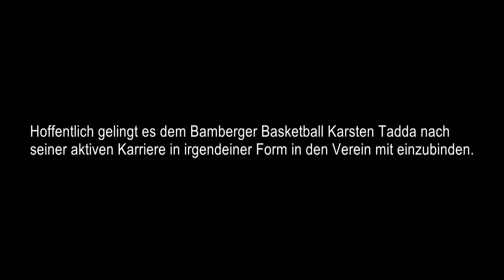BAMBERCHER JUNG - Karsten Tadda I Basketball Bamberg I#basketballbundesliga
Kleiner Zusammenschnitt über den Profibasketballer Karsten Tadda

Ein Film von Christian Schöfer

Crazy bitch by Above Envy